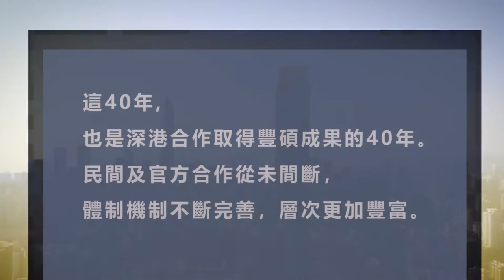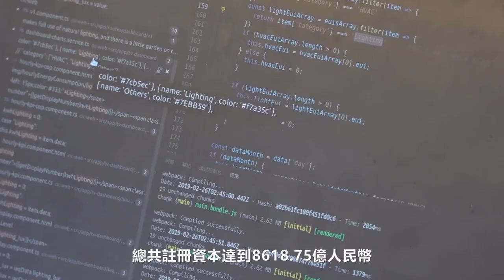走过40年，来到“1小时”：大湾区开深港合作新局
深圳经济特区建立40年，也是深港紧密交流合作的40年。近年来，随着粤港澳大湾区建设不断推进，深港开启高水平开放式合作，优势互补，共同发展。

便利两地人才、资金、信息技术等要素流动往来的举措不断推出，使“1小时生活圈”成为现实，令越来越多香港同胞看到深圳发展蕴藏的机遇。随着区域融通加速，深港合作将迈向更深层次、更广领域、更高水平，推动粤港澳大湾区建设向纵深发展，创造新的辉煌。